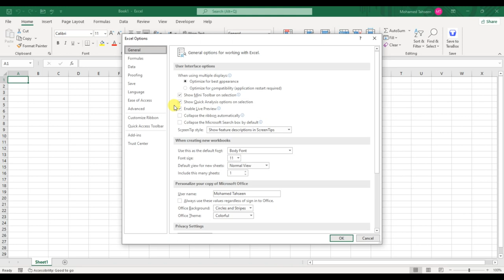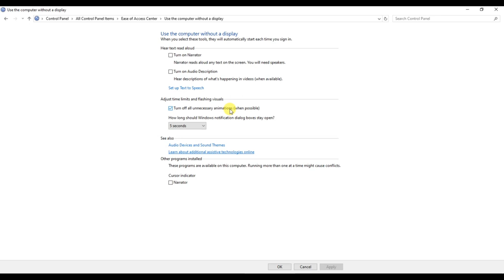اجعل ميكروسوفت اوفيس طلقة وسريع للغاية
How To Make Your Computer Faster And Speed Up Your Windows 10 PC in 2020!